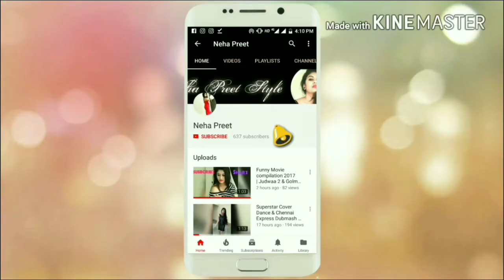Big Boss: Shilpa Shinde Inspired Makeup Look 2018 (Hindi) | Neha Preet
Hey Guys  Today i have created big boss 11 contestant shilpa shinde makeup look in hindi.

Guys you can follow me in below links

Neha Preet